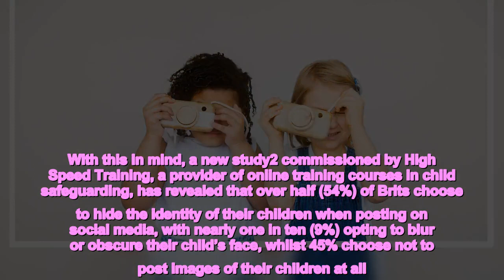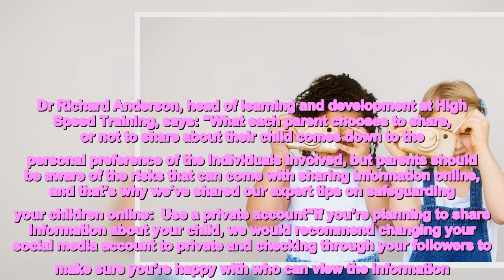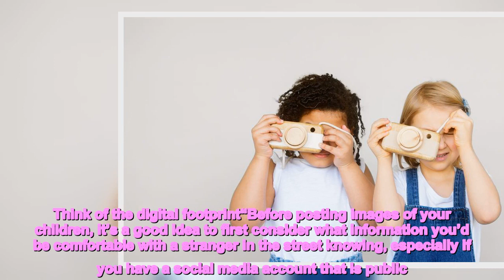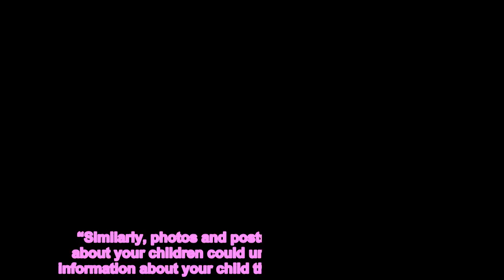Get consent from your children before sharing pictures online, expert says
Online safety is once again a hot topic, with Google searches increasing throughout February1, and the Government’s Online Safety Bill carrying huge potential changes for the way we use the internet. With this in mind, a new study2 commissioned by High Speed Training, a provider of online training courses in child safeguarding, has revealed that over half (54%) of Brits choose to hide the identity of their children when posting on social media, with nearly one in ten (9%) opting to blur or obscure their child’s face, whilst 45% choose not to post images of their children at all. Nearly half of those surveyed (45%) said that they would not share any information about their children or grandchildren online. However, of those who do post about their kids, nearly a third (31%) feel comfortable sharing their name or age, whilst one in ten (10%) are happy to share their child’s school, and a further 5% would share medical details. The impact of social media is an important issue for parents, with YouGov Profiles data3 showing that two fifths (44%) of UK parents named social media as the most important issue in modern society, ahead of climate change and immigration. Parents of children aged 16 or under are 20% more likely than non parents to name the topic as an important issue. Dr Richard Anderson, head of learning and development at High Speed Training, says: “What each parent chooses to share, or not to share about their child comes down to the personal preference of the individuals involved, but parents should be aware of the risks that can come with sharing information online, and that’s why we’ve shared our expert tips on safeguarding your children online:  Use a private account“If you’re planning to share information about your child, we would recommend changing your social media account to private and checking through your followers to make sure you’re happy with who can view the information. “It is worth remembering that even when your profile is private, once something is online you may lose complete control of where, how and why your child's image or information is used.”Establish ground rules“If you’ve decided that you’re comfortable posting about your children online, we would recommend that you establish some ground rules with friends and family for what can and can’t be shared at an early stage. “If you’ve decided that you’re uncomfortable sharing your child’s face, explain your decision and your reasoning to others who will be looking after the child. This can help avoid uncomfortable conflicts and arguments in the future if a friend or family member posts something you’d rather they didn’t.Think of the digital footprint“Before posting images of your children, it’s a good idea to first consider what information you’d be comfortable with a stranger in the street knowing, especially if you have a social media account that is public. “Once a photo is online, it could stay there indefinitely and could be seen by anybody - would your child